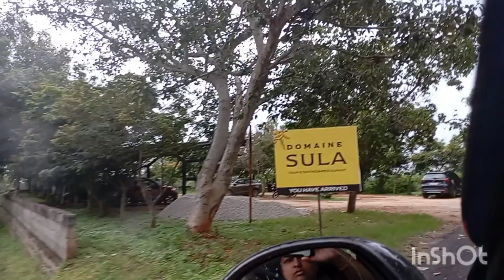From hills to flowers and wines